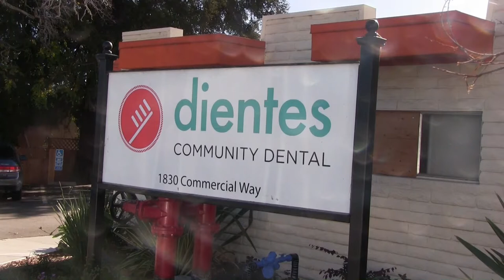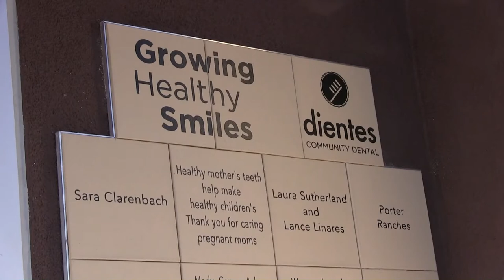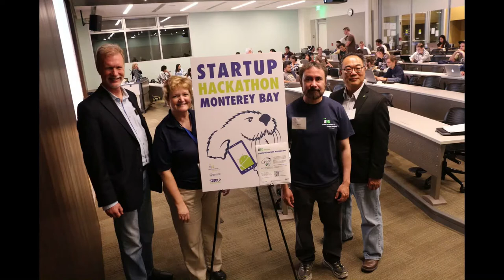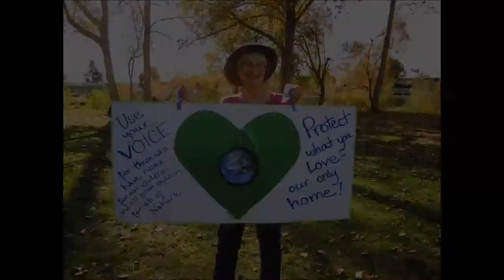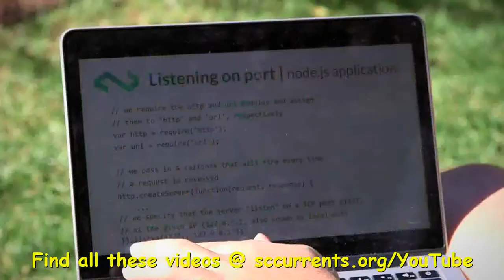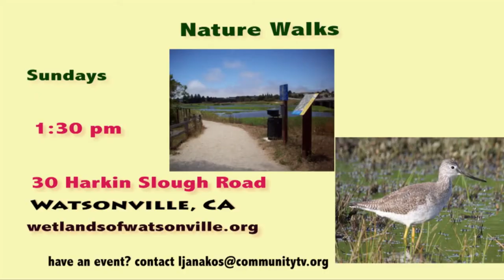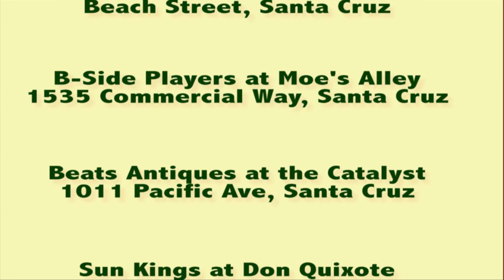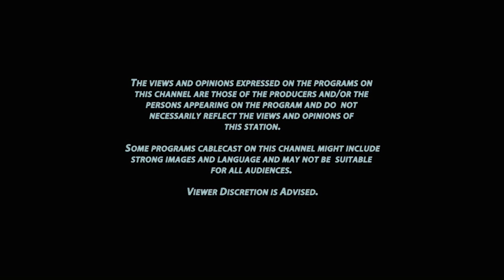Santa Cruz Currents Number 5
News from the Santa Cruz County area for December 2015.